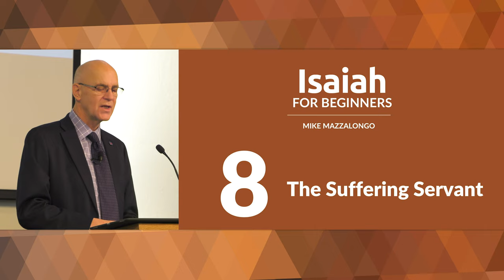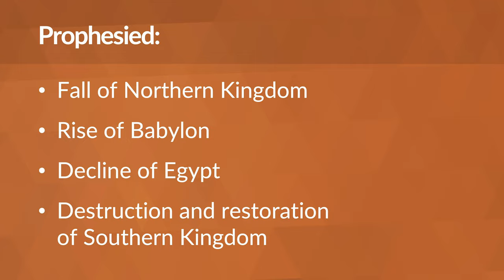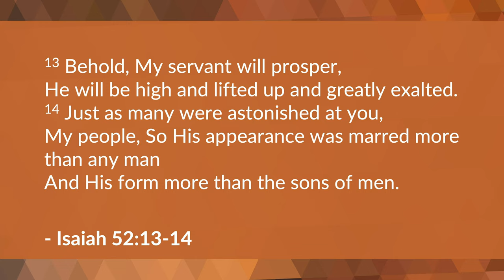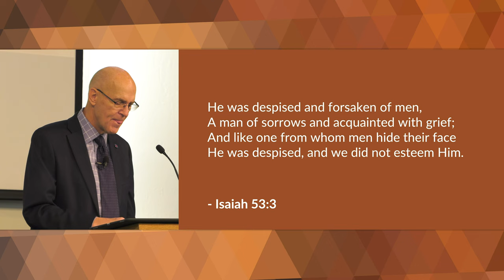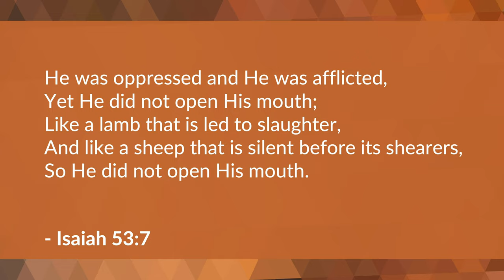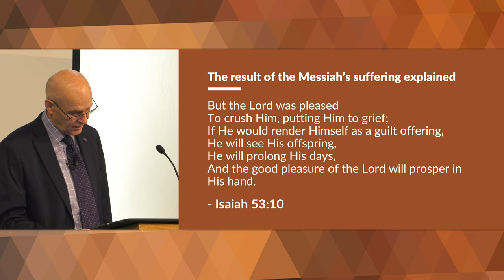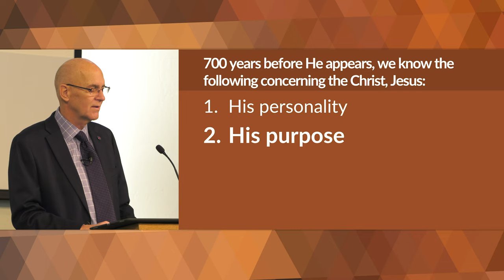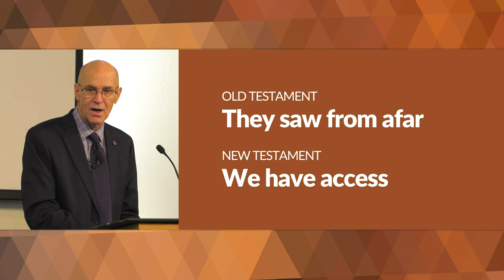The Suffering Servant (Isaiah 52-53 Bible Study) – Mike Mazzalongo | BibleTalk.tv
Isaiah's most dynamic and accurate portrait of Jesus the Messiah as Israel's Suffering Servant. (Isaiah 52:13-53:12)